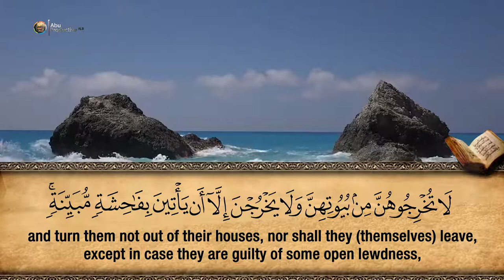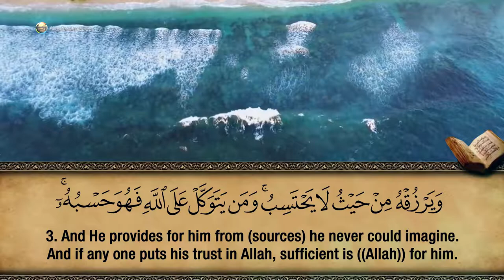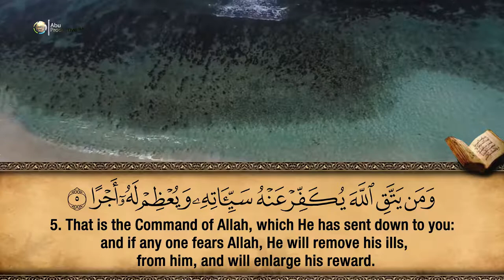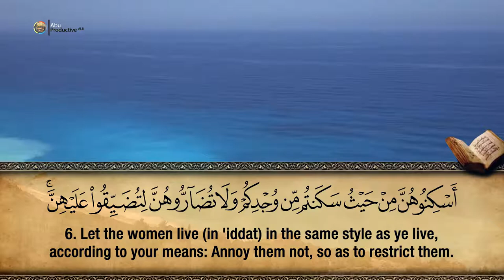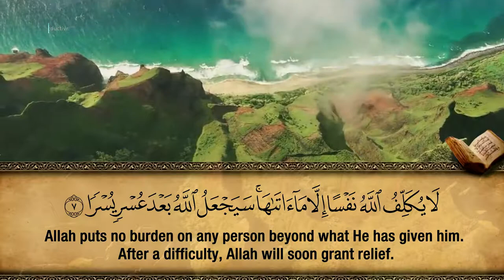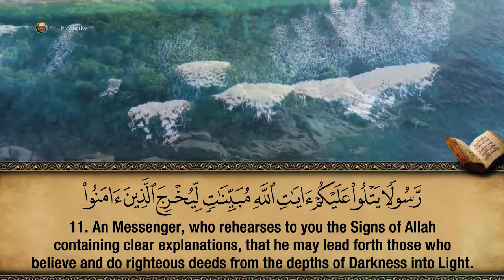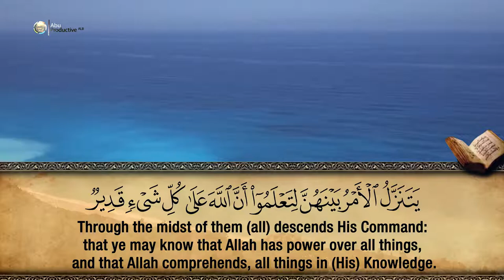65. Surah At-Talaq - Hfz. Muzafer Ramadani